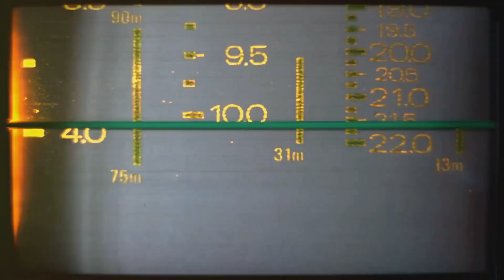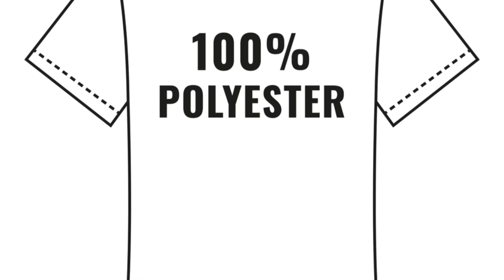High Frequency Clothing: Elevate Your Style and Energy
Dive into the fascinating world of fabric frequencies and discover how different materials can impact your health! In this video, we explore the concept of fabric frequencies, starting with linen, which boasts an impressive 5,000 hertz frequency known for its potential health benefits. We'll also discuss the calming and comforting properties of cotton, with a frequency of 100 hertz, perfect for relaxation. Learn how the clothes you wear might influence your well-being.